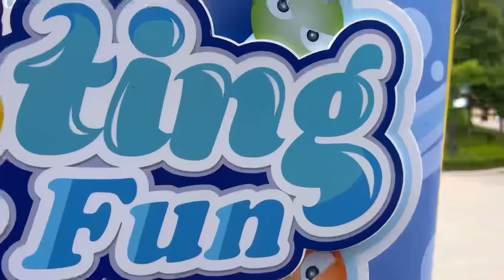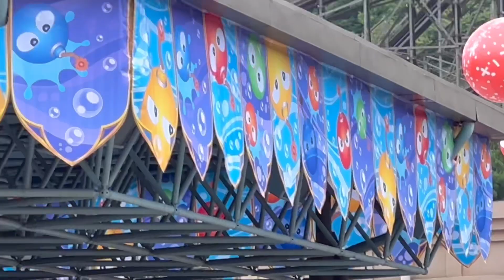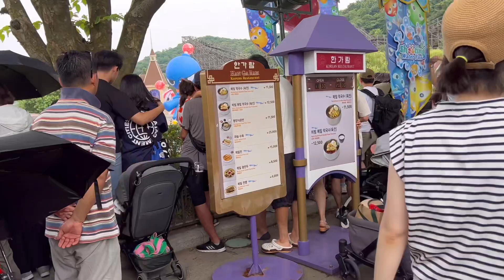한국여행 | 애버랜드 | 물놀이 끝판왕 | Shooting water fun